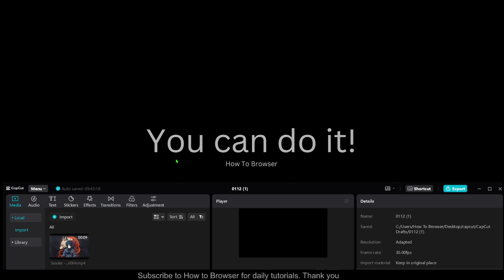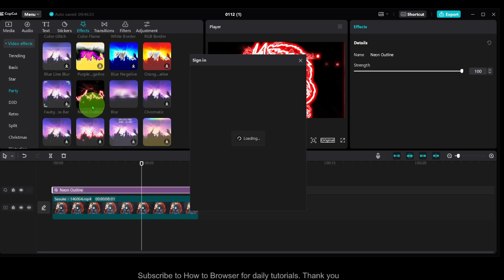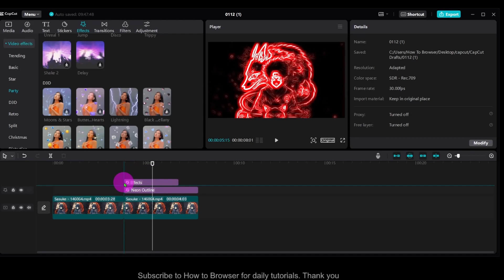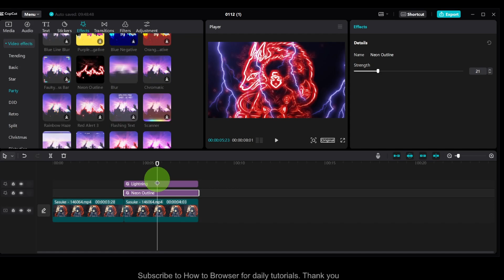CapCut PC Tutorial: How To Use Neon Effect In CapCut PC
You won't want to miss a single detail of this tutorial since I will take you step-by-step through the entire procedure. So please follow along with me and watch the entire video on How To Use Neon Effect In CapCut PC